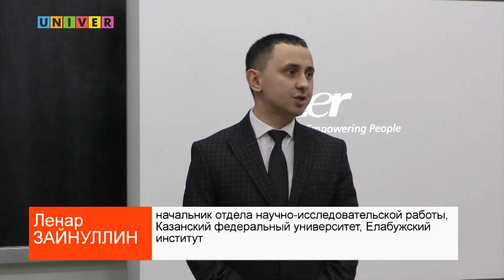IT-КОНКУРС В ЕЛАБУЖСКОЙ ШКОЛЕ